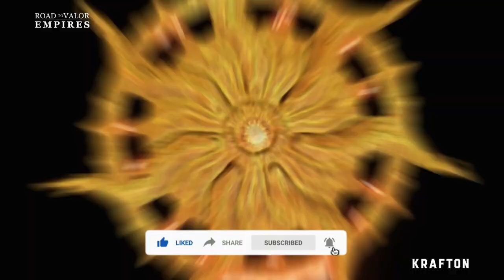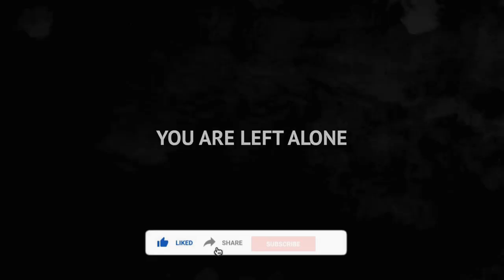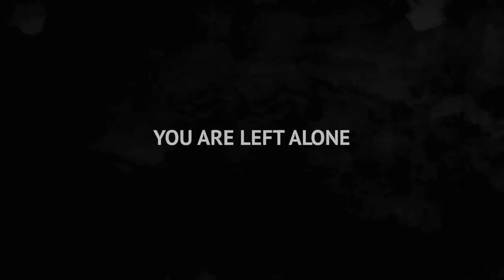Top 10 Best Games Of 2023 😍🔥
Hello guys ,
In This Video, I am Gonna show you the

Game Links :-
🎮 Game No # 1

Coming Soon

I am Garun shukla , I upload gaming video  and i also uploded review video on youtube.

●▬▬▬▬▬๑۩۩๑▬▬▬▬▬▬●
                  GARUN GAMERZ
●▬▬▬▬▬๑۩۩๑▬▬▬▬▬▬●